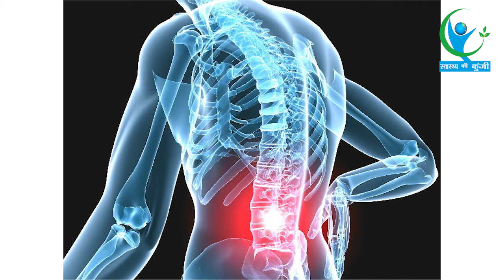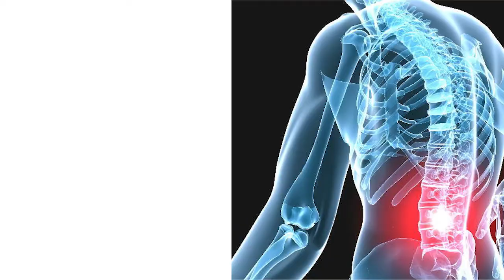एम्स में बन गया है वर्ल्ड क्लास “कैंसर ट्रीटमेंट का Operating Theater”, मरीजों को मिली सुविधाएं…